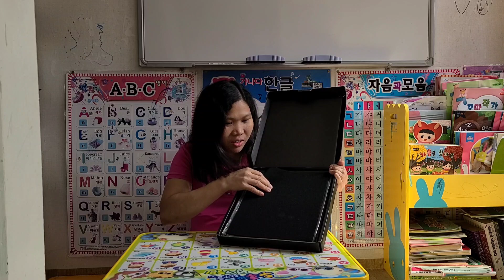Unboxing Silver Play Button || Youtube Award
unboxing
youtube award